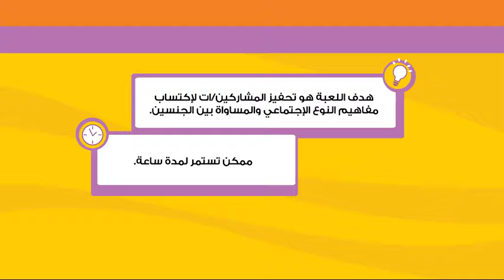Save the Children :: BUCKET CHALLENGE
A series of four explainer videos for Save the Children Lebanon.
The videos were made to explain to kids who were participating in the games about what the game is and how to play it.
Nevertheless, the games were to raise awarness with kids about gender equality.
Animation: Marcus Matossian
Produced by: Limelight Productions